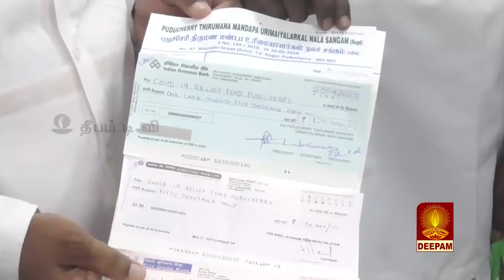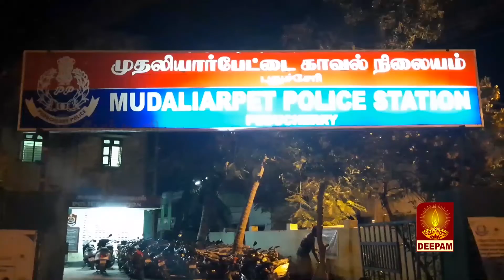DEEPAM TV NEWS_20.04.2020